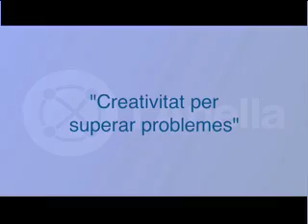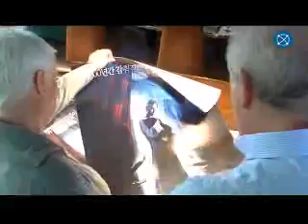Rodar y rodar - El talent com a clau de l'èxit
Pel·lícules com "El Orfanato", "Julia's Eyes", "The uninvited guest" o la sèrie "Ojo por Ojo" són alguns dels projectes de Rodar y Rodar. La productora audiovisual es dedica al món de la publicitat, el cinema i la televisió, compta amb una escola de guionistes pròpia i té previst arribar a establir-se a Londres i a Los Àngeles.